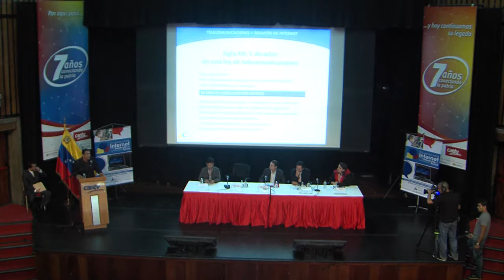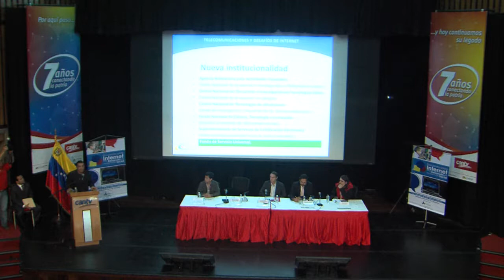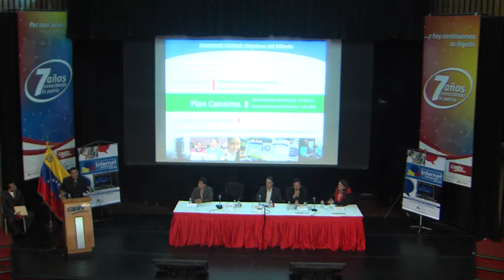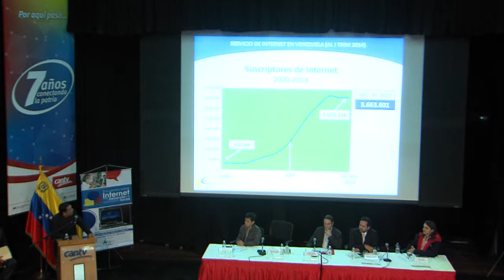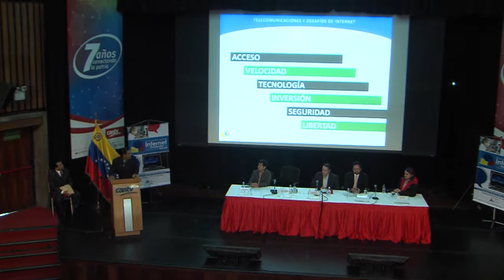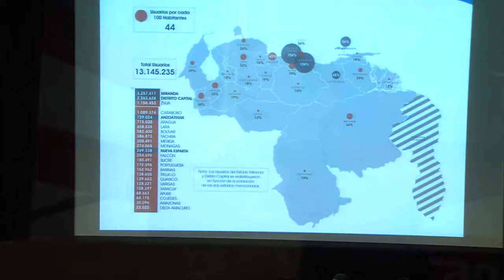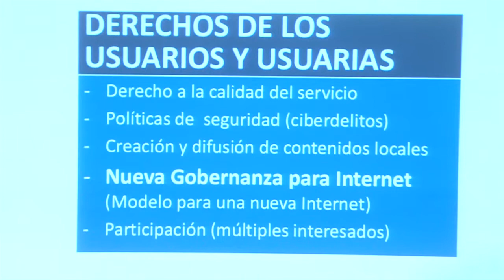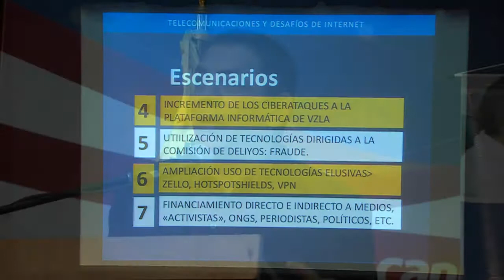Visión del sector telecomunicaciones en Venezuela, por William Castillo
Cientos de personas participaron en el primer Encuentro sobre Internet para el Desarrollo y la Transformación Social, celebrado los días 11 y 12 de 2014 en Caracas, en el que se debatió sobre Gobernanza de Internet y los desafíos y perspectivas del Internet en Venezuela.

El Director General de Conatel, William Castillo, participo con una ponencia denominada: Visión del sector telecomunicaciones. Desafíos y perspectivas de Internet en Venezuela.